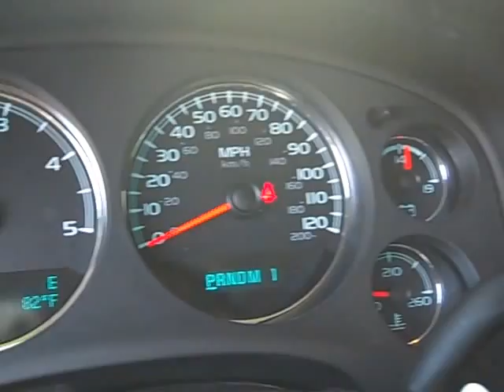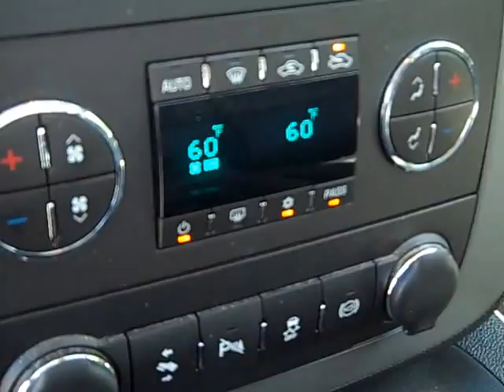2013 Chevrolet Silverado 2500HD LTZ 4x4 f278a